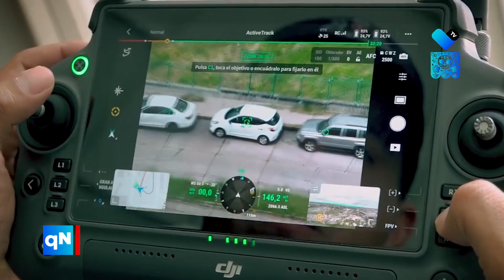Robos de vehículos incrementan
En 2024 en el estado se registran un promedio de cuatro robos de vehículos al día 🚗. La seguridad es responsabilidad de todos.